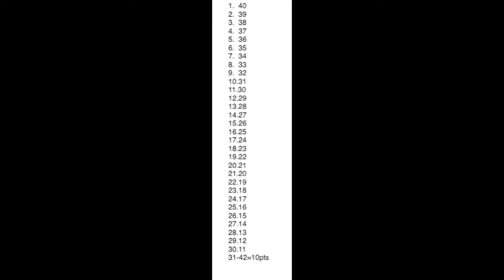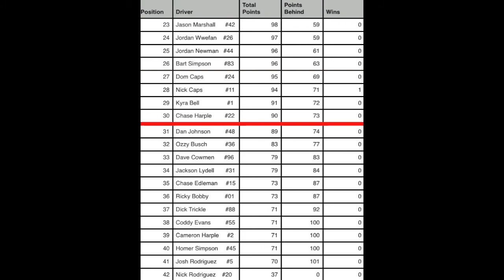NR 2003: NAPS S1 R5 Talladega (What a Race)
We're back at a super speedway at Talladega and it's not the last. The drivers brought a good show for the fans.